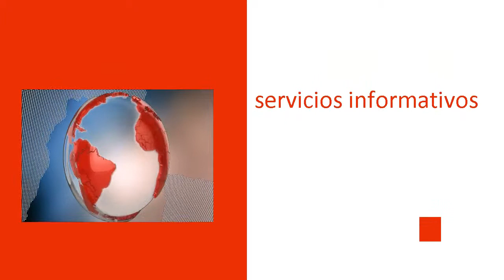Promo de los nuevos servicios informativos de todonoticias2(mejoerado (2014)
Desde hoy pondré miniaturas en todos los videos que suba
Para estar atentos  los videos que subo  tomar mi app: appsgeyser .com/getwidget/todonoticias2
Ponerlo a 720p HD para verlo
Aquí os traigo la nueva promo de los servicios informativos de todonoticias2
El telenoticias  de las 14:00  lo presenta Jesús Nuñez de Lunes a viernes
A las 18:30 TodoDirecto con  Antonio Villas y Jesús Nuñez lunes  miercoles y viernes
El telenoticias  de las 20:30  lo presenta Dana Remigio de Lunes a viernes.
Telenoticias a las 23:00 con Antonio villas

Esta es  la nueva tempora de informativos